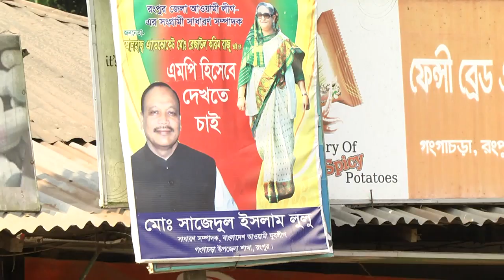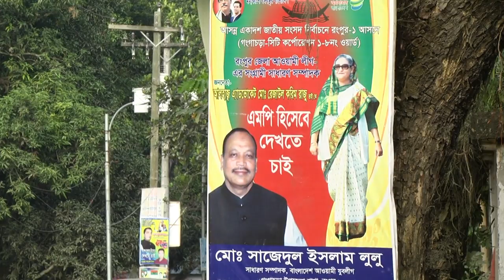গঙ্গাচড়ায় ত্রি-মুখি লড়াই শান্ত হল যেভাবে BNP AL JAPA ideatictv71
গঙ্গাচড়ায় ত্রি-মুখি লড়াই শান্ত হল যেভাবে BNP AL JAPA

অটো চালিয়ে পড়াশোনা ও পরিবার চালা্চ্ছেন